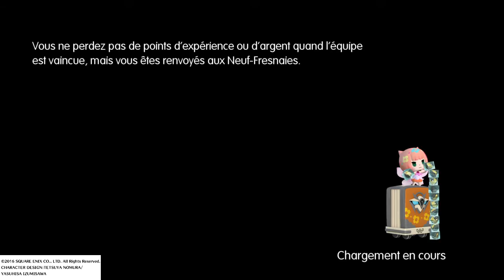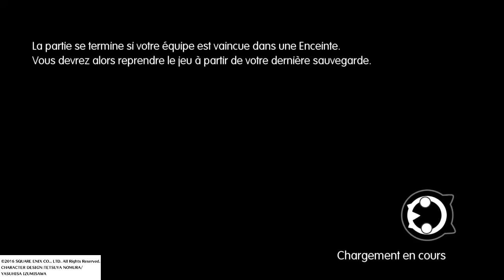WORLD OF FINAL FANTASY \ EPISODE 29